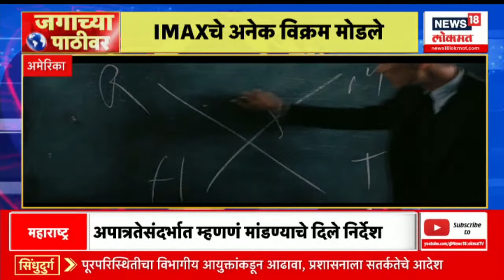जगाच्या पाठीवर | युक्रेनवर ड्रोन हल्ल्याचा आरोप | International News | News18 Lokmat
The opposition is aggressive on the issue of Manipur in the monsoon session of Parliament. The CBI special court is going to sentence the guilty in the coal mining scam case that has become famous in the country today. Meanwhile, various tribal organizations have called for Nandurbar district bandh against the incident in Manipur.

संसदेच्या पावसाळी अधिवेशनात मणिपूरच्या मुद्यावरून विरोधक आक्रमक आहेत.  देशात गाजलेल्या कोळसा खाण घोटाळा प्रकरणातील दोषींना आज सीबीआय विशेष कोर्ट शिक्षा सुनावणार आहे. तर, मणिपूरमधील घटनेविरोधात विविध आदिवासी संघटनांनी नंदुरबार जिल्हा बंदची हाक दिली आहे.